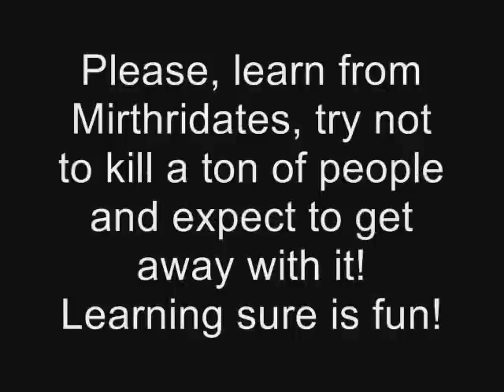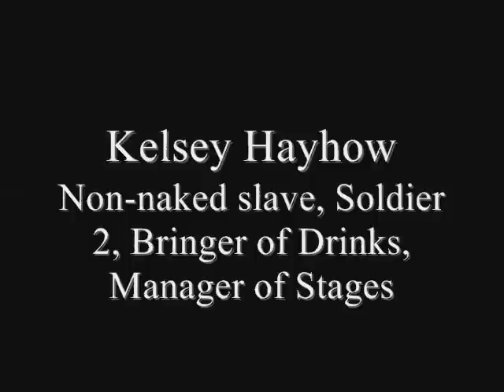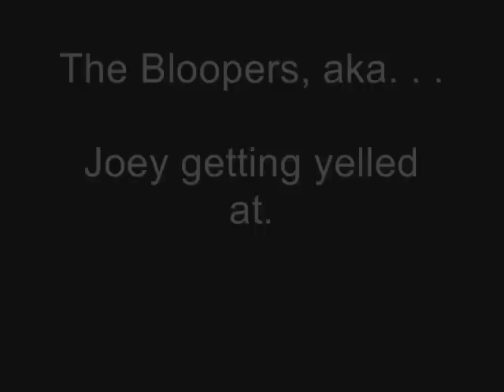LATIN: THE MOVIE!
It is a movie made for Latin class for school. We had fun making it and hopefully it has humor for all types.